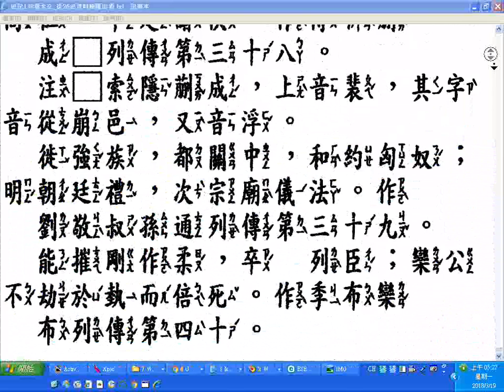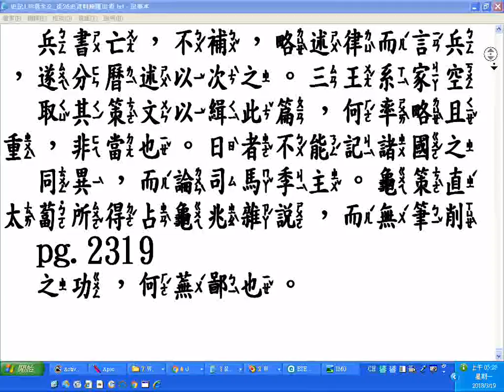快速瀏覽history26 1st 史記130卷全文 從26史資料庫匯出者 太史公自序p 2285 20180319螢幕錄影 part影片未完整備用